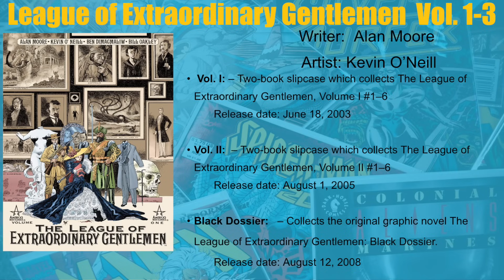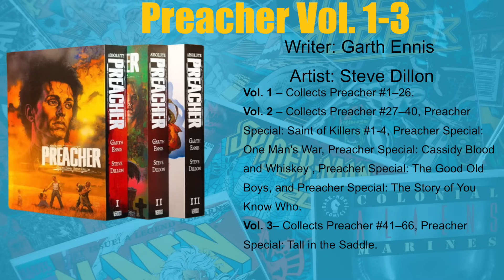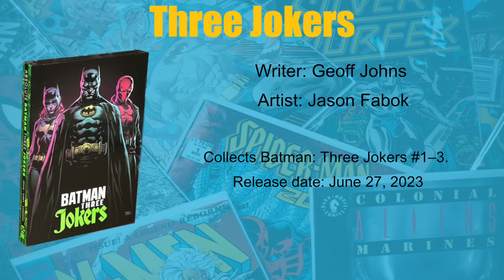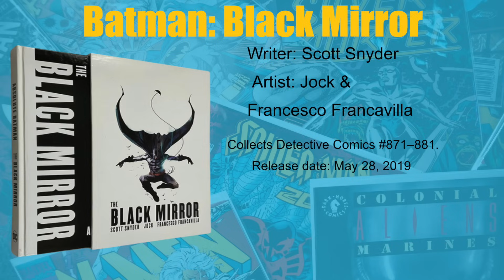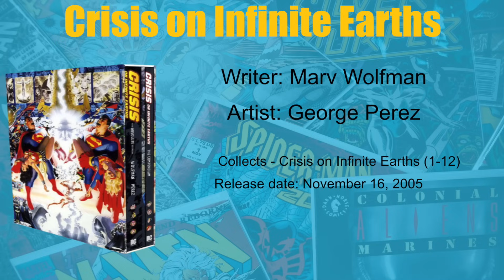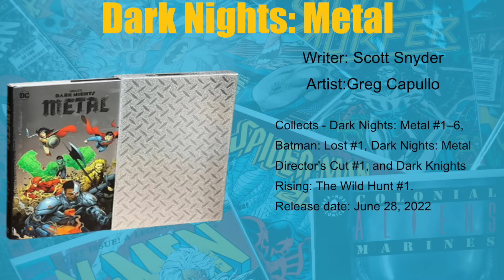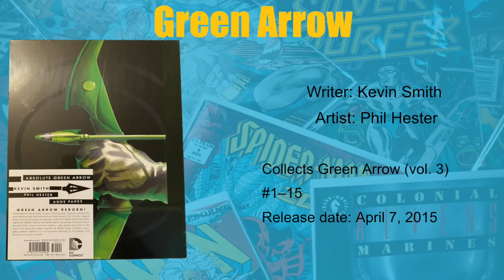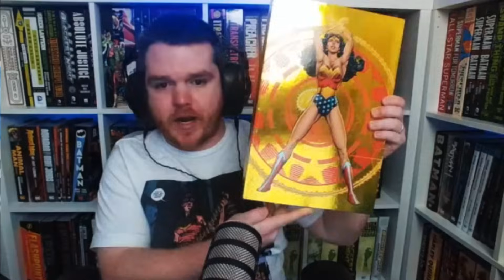Every ABSOLUTE EDITION Released So Far | DC Comics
A video checklist of EVERY ABSOLUTE EDITION from DC Comics!

Big thanks to Jake frome @TBATB for inspiring and helping with this video!

TBATB’S Tiktok: thebraveandtheboy

Also, big thanks to @Organicpricedbooks for sponsoring the video and providing a giveaway!

💎 Comics Bugle
to order omibus, comic books, and more from a European Comic Book Shop!